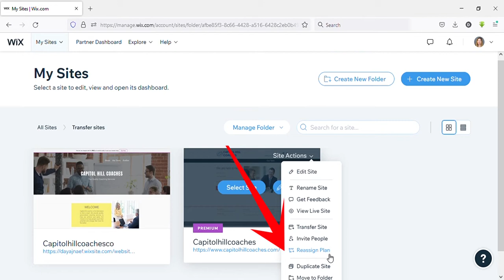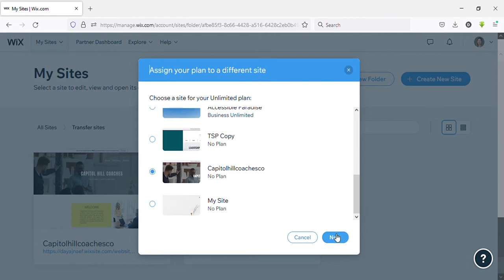How to Transfer Wix Premium Plan To Another Wix Website | Assign Wix Premium to Different Site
how to transfer wix premium plan to another wix website . transfer wix premium plan to another wix website. Assign Wix Premium Plan to a Different Site

You may search :
how to transfer wix premium plan another wix website
how to move wix premium plan to new template